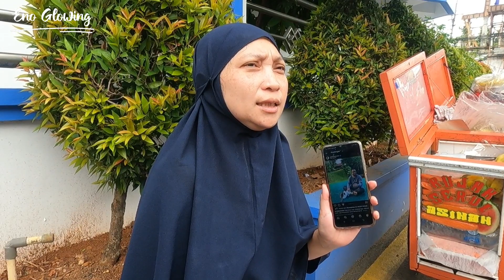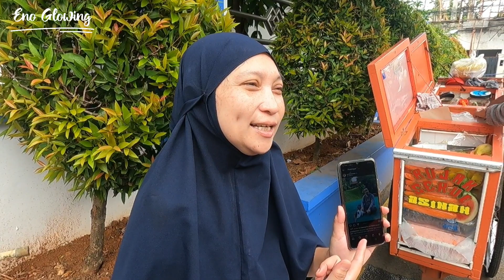MASA IYA PEMBOHONG? APA KATA WARGA JAKARTA?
Siang td bersama channel Dapur Ngeh mendapat testimoni warga jakarta di kalibata jakarta selatan. Apa tanggapan warga tentang Gubernur Anies Baswedan?